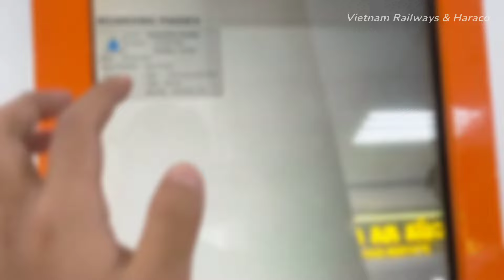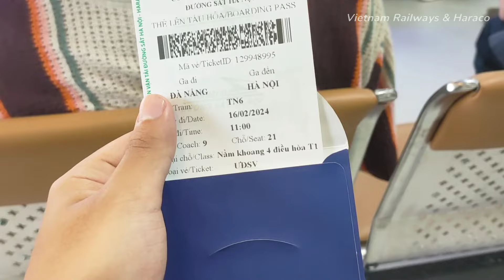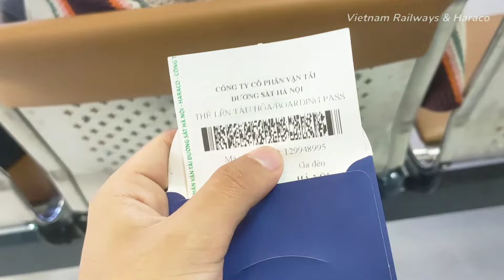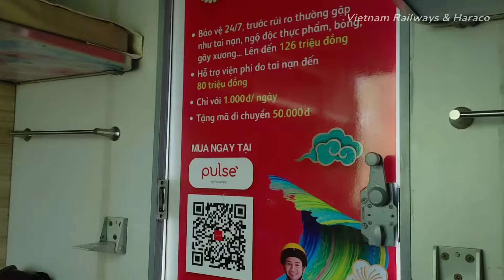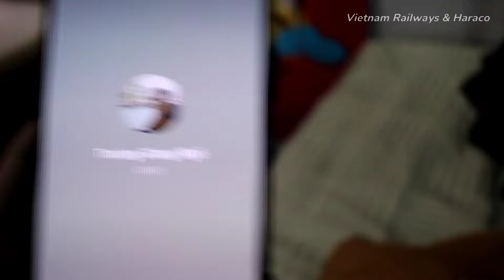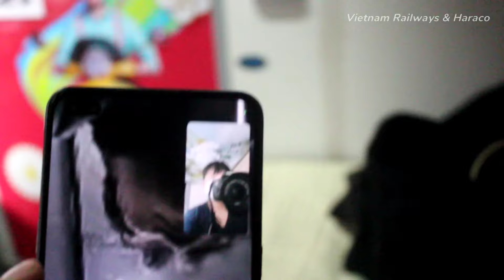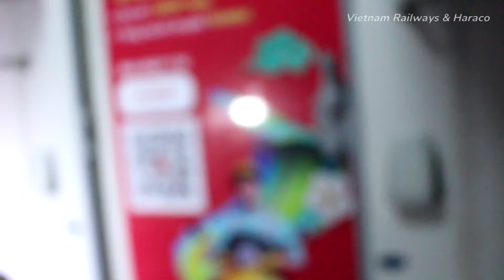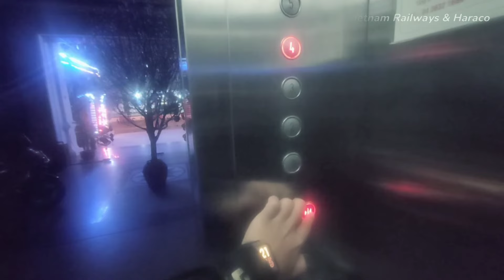Nhật Ký Chuyến Đi - Chặng 1: Trải Nghiệm Cảm Giác Sống "Chậm" Lại Trên Chuyến Tàu TN6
Vào dịp Tết Nguyên Đán đầu năm, mình đã quyết định mở bát bằng 1 chuyến đi khai xuân tại thành phố Đà Nẵng. Sau những ngày "đi trốn" tại thành phố đáng sống, mình trở về Hà Nội bằng đoàn tàu TN6. Mục đích mình chọn đi mác tàu TN thay vì SE là để có 1 trải nghiệm được "sống chậm" đúng nghĩa

Ngỡ như hành trình sẽ kết thúc tại Hà Nội theo ban đầu thì vào thời điểm không ngờ nhất mình đã có 1 pha lật kèo phút bù giờ 1 cách khó tin chỉ sau cuộc điện thoại với @NHTGChannel và các anh em. Mình đã xuống Ninh Bình ngay trong đêm và sẽ ở lại đây với anh em trước khi bắt đầu chuyến đi của chặng 2. Nên có thể nói rằng, đây là hành trình ghép chặng vô cùng bất đắc dĩ của mình

Pha lật kèo của mình cũng như sự góp mặt của mình vào phút chót trong chuyến đi Ninh Bình (chặng 2) đã khiến toàn bộ anh em trong đoàn vô cùng bất ngờ. Chính vì vậy với sự xuất hiện của mình, hứa hẹn ở chuyến đi của chặng 2 sẽ có nhiều tình huống bất ngờ và đầy kịch tính ở phía trước, mọi người hãy cùng đón xem hành trình chặng 2 vào thời gian sớm nhất

0:00 Intro
1:05 Không khí Tết tại thành phố Đà Nẵng
2:24 Check-in ga Đà Nẵng
5:51 Lên tàu
6:59 Cơm trưa trên tàu
7:14 Rời ga Đà Nẵng
8:35 Leo đèo Hải Vân
18:04 Vịnh Lăng Cô
24:12 Thừa Thiên Huế
27:27 Quảng Trị
29:17 Hoàng hôn trên tàu
31:10 Cơm chiều trên tàu
31:25 Quảng Bình
33:22 Kiếp nạn trở lại
34:25 Ăn tối
34:58 Gọi cho Giang và lật kèo phút 90+
38:00 Vinh - Ninh Bình
39:25 Xuống tàu, check-in và gặp mặt anh em trong phòng

Bản quyền video thuộc về @Vietnam Railways & HARACO
VUI LÒNG KHÔNG RE-UP LOAD DƯỚI BẤT KỲ HÌNH THỨC NÀO KHI CHƯA ĐƯỢC SỰ CHO PHÉP TỪ TÁC GIẢ